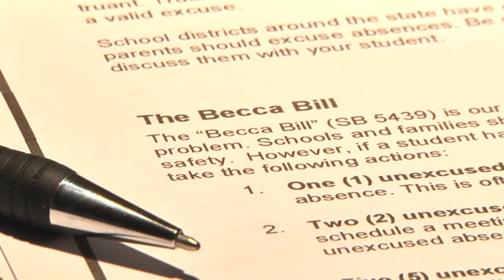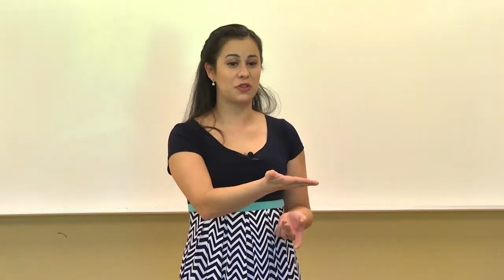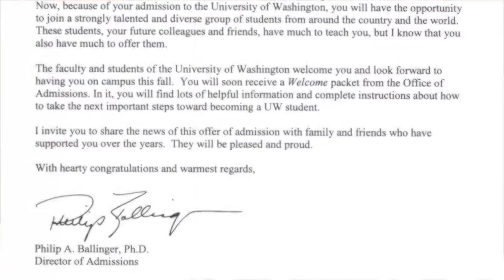Prosecutor's Partners - Federal Way Public Schools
The school district  and prosecutors are working  together to combat truancy and help kids be successful.